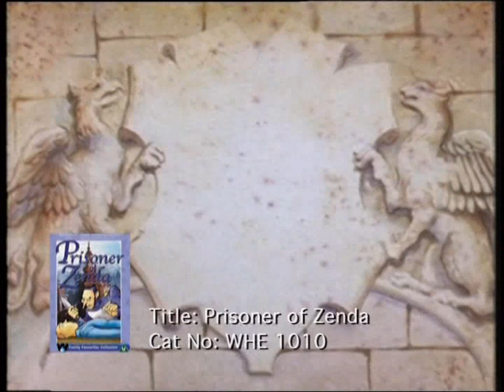Europromotion E.P.E - Οther Μovies - DVD Bonus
Europromotion E.P.E Greece - Οther Μovies - DVD Bonus